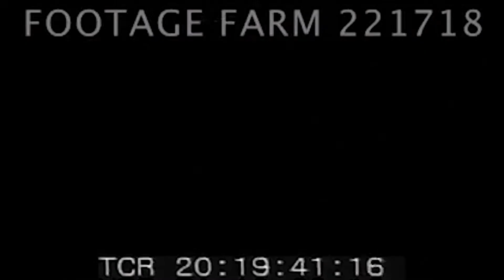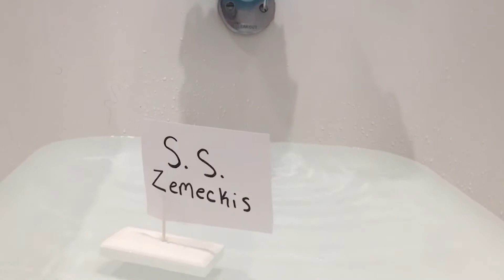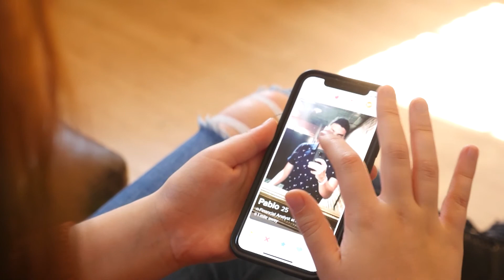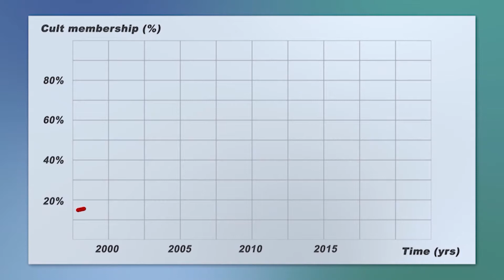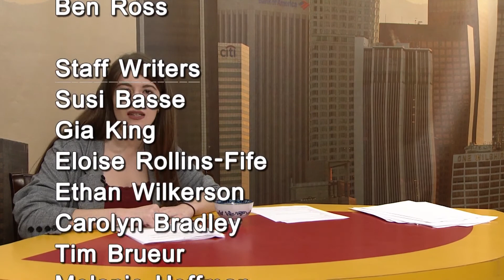Sponsored Content: Water (S10E03)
Sully's at sea this week-- what will Michelle get up to in the studio? We can't give it away, but we WILL say that cults are involved...

Watch The Breakdown live at 10:30 a.m. PST Friday mornings on Facebook.

Follow us in Instagram @thebreakdownusctv